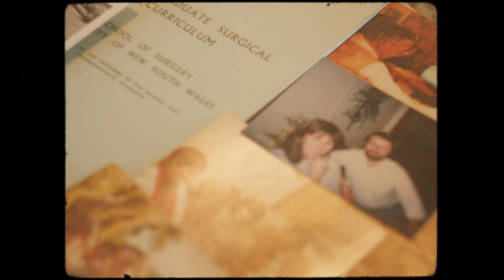Working towards equal justice: Lucy McCallum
Meet Lucy McCallum — winner of the 2023 Alumni Award for Professional Achievement — and Chief Justice of the Australian Capital Territory Supreme Court.

Lucy took silk in 2005 and was first elevated to the Supreme Court of New South Wales in 2008 after a celebrated career working in administrative, commercial, and criminal law. She was appointed to Chief Justice of the Australian Capital Territory Supreme Court in 2022.

At UNSW, we proudly honour our exceptional alumni who are making a significant impact worldwide, through our annual Alumni Awards.